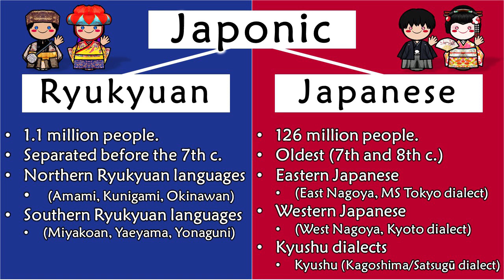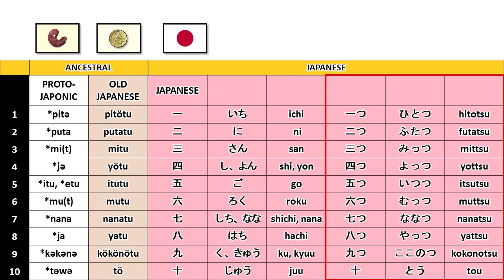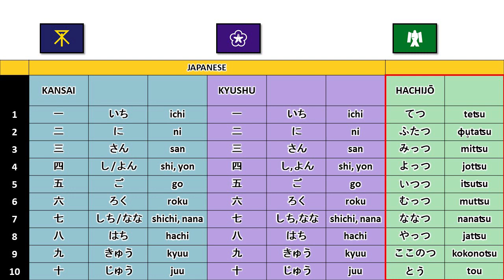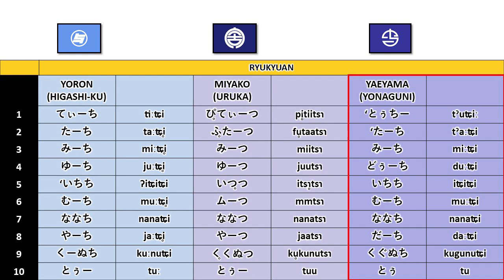JAPONIC LANGUAGES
Japonic or Japanese–Ryukyuan, sometimes also Japanic, is a language family comprising Japanese, spoken in the main islands of Japan, and the Ryukyuan languages, spoken in the Ryukyu Islands. The family is universally accepted by linguists, and significant progress has been made in reconstructing the proto-language. The reconstruction implies a split between all dialects of Japanese and all Ryukyuan varieties, probably before the 7th century. The Hachijō language, spoken on the Izu Islands, is also included, but its position within the family is unclear.

Most scholars believe that Japonic was brought to the Japanese archipelago from the Korean peninsula with the Yayoi culture during the 1st millennium BC. There is some fragmentary evidence suggesting that Japonic languages were still spoken in central and southern parts of the Korean peninsula (see Peninsular Japonic) in the early centuries AD.

Possible genetic relationships with many other language families have been proposed, most systematically with Koreanic, but none have been conclusively demonstrated.